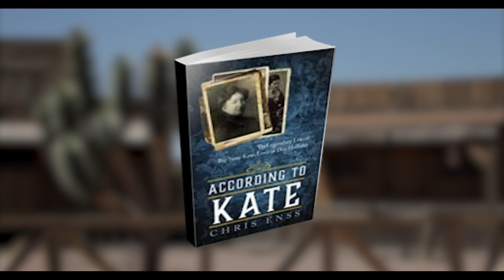Book Trailer - According to Kate